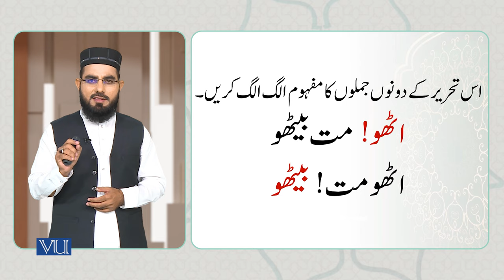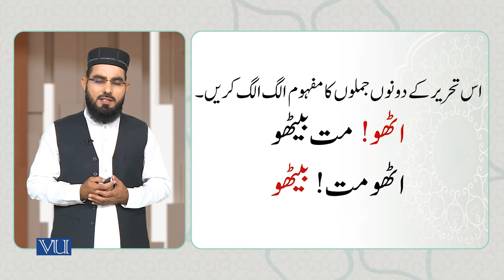Roles and examples of Waqf part (i) | Arabic Through Quranic Text | ISL1151_Topic063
Topic063: Roles and examples of Waqf part (i)
By Dr. Ali Imran